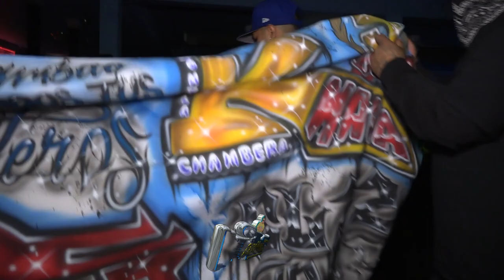LA 2DA DE UN POBLANO EN EL GABACHO 2022 GRUPO SUPER T CON EL INVASOR SONIDO PANICO EN 18 ANIVERSARIO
LA 2DA DE UN POBLANO EN EL GABACHO 2022 GRUPO SUPER T CON EL INVASOR SONIDO PANICO EN 18 ANIVERSARIO SALON CORONITAS ASBURY PARK NEW JERSEY